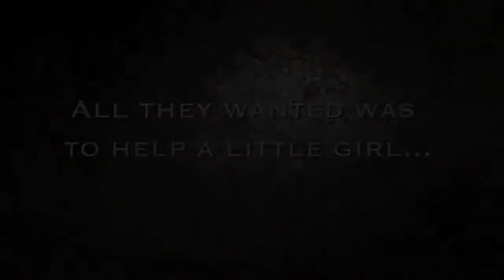HELPLESS short trailer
Clean for television.